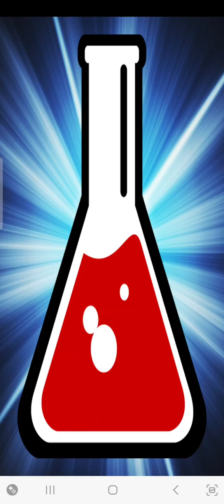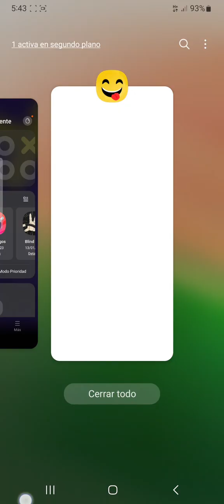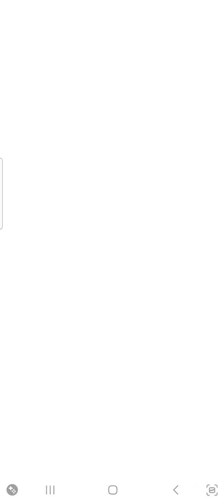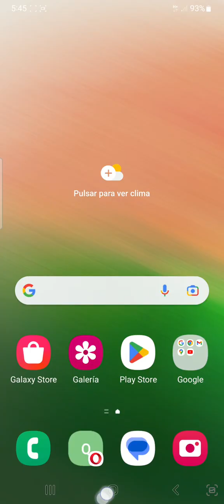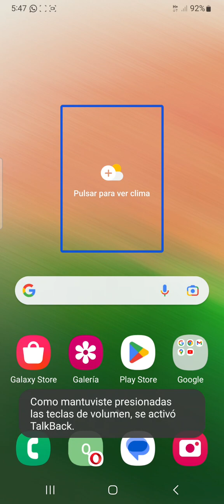jugando hungri emoji segunda parte derrotando al bebé mutante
Guitarra y tecnolojiá, en colaboración con mundo galaxy accesible te trae la segunda parte de( jugando angry emoji.
En esta ocasión, derrotamos al bebé mutante. Disfrútalo. Link al Canal mundo galaxy accesible.